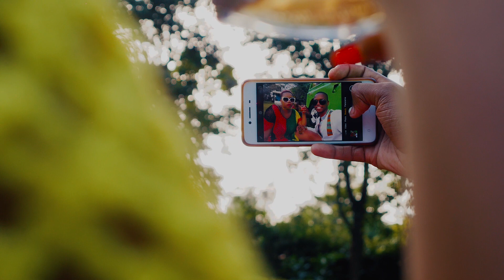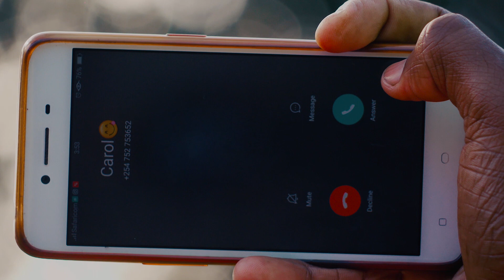LIKE FIRE by QUEEN BEE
Enjoy The New Single Like Fire by Queen Bee 254